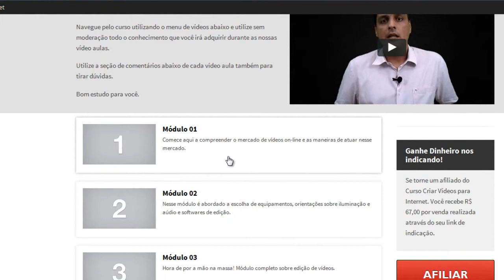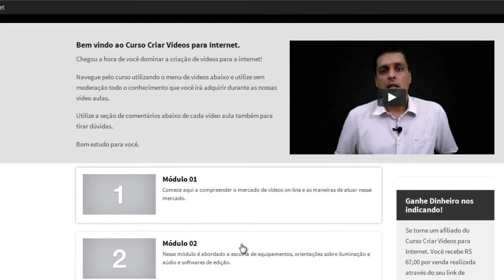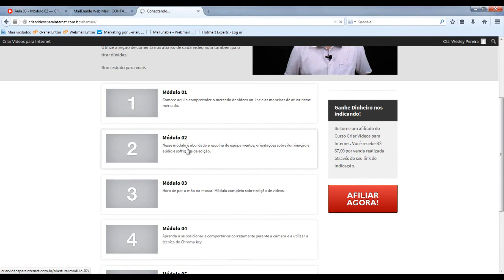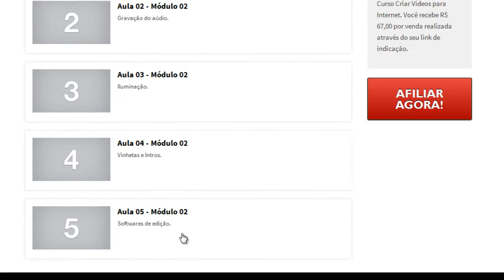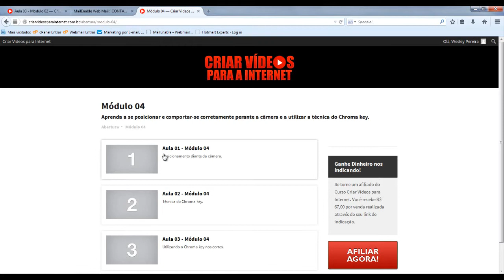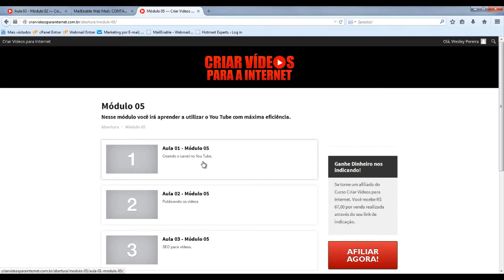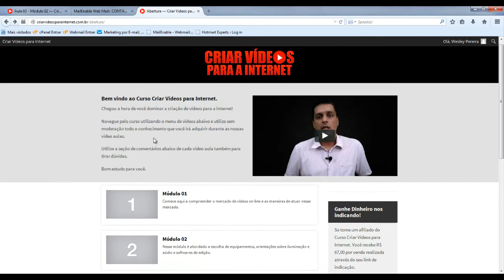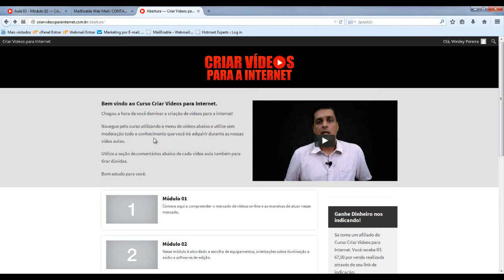Criar Vídeos Para Internet, Entrevista com Maurício Nogueira Expert em Vídeos